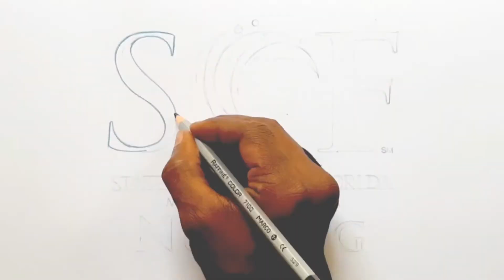Vital Signs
This video is based on current guidelines and practice, and is intended for students in the nursing program at State College of Florida, Manatee-Sarasota.

All supplies in this demonstration are for simulated use only, and are not meant for live patients.

Always refer to the policies and procedures of your workplace or educational institution for specifics.